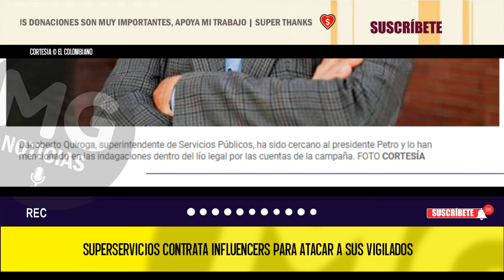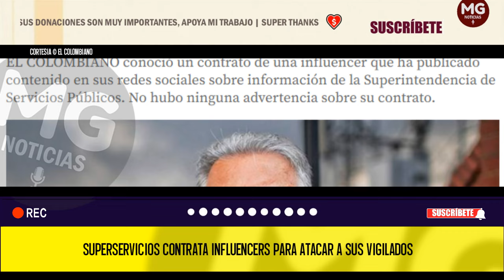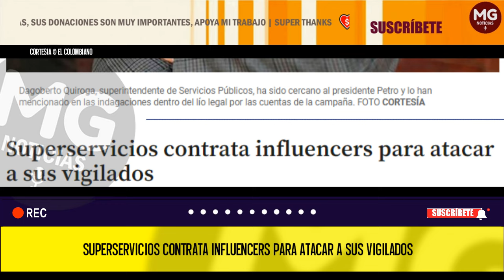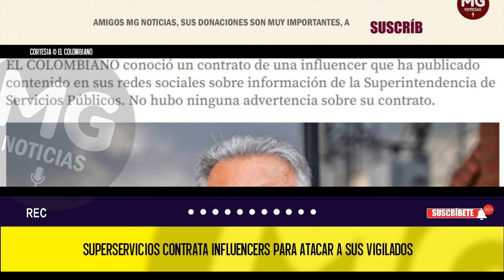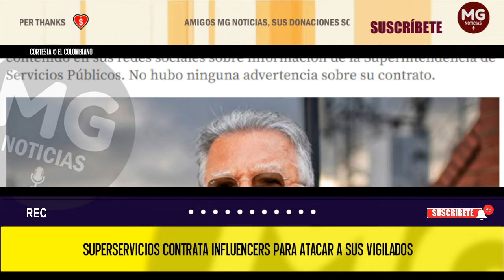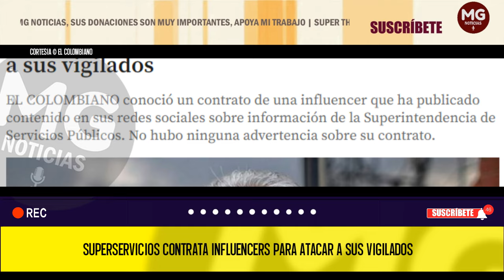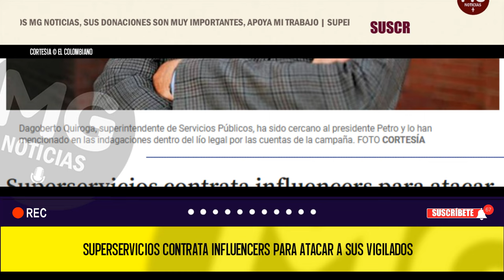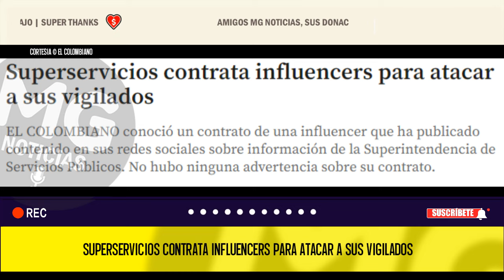POLÉMICO CONTRATO 🔴 Superservicios contrata influencers para atacar a sus vigilados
EL COLOMBIANO